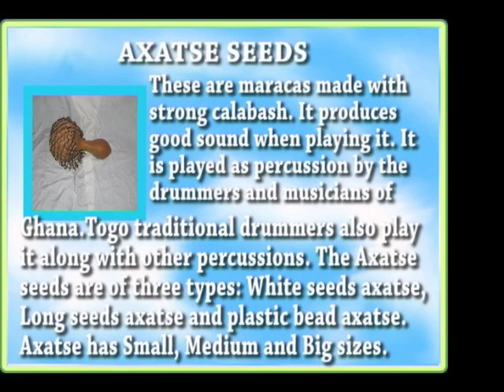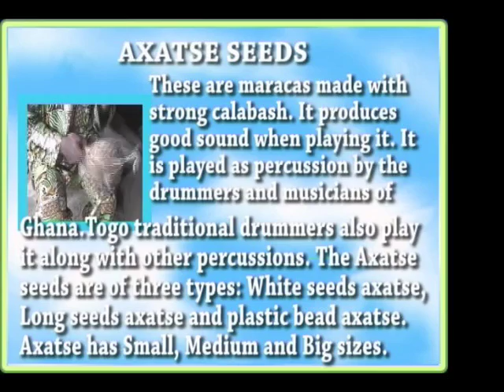Axatse Seeds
This demostration acknowledges the significance of the Axatse gourd shaker from Ewe part of Ghana.

For more information about us and the aspects of Nigerian culture, please